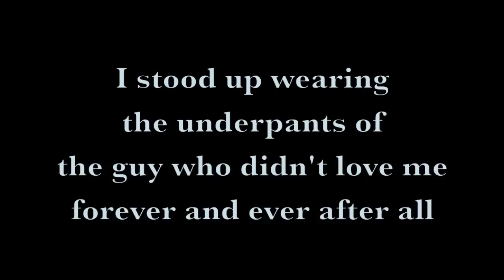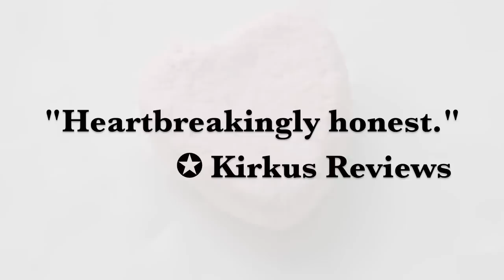Book Trailer: Catch & Release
By Blythe Woolston

I should have died quick. But I didn't. I'm a miracle of modern medicine, only the medicine doesn't get much credit, I notice. People say I'm lucky, or I'm blessed, and then they turn away.

I'm not the only miracle. There's Odd too.

Polly Furnas had The Plan for the future. Get married to Bridger Morgan, for one. College, career, babies. Etc. All the important choices were made.

It was all happily-ever-after as a diamond-ring commercial.

But The Plan did not include a lethal drug-resistant infection. It did not include "some more reconstruction and scar revision in the future." And it certainly did not include Odd Estes, a trip to Portland in an ancient Cadillac to "tear Bridger a new one," fly fishing, marshmallows, Crisco, or a loaded gun.

But plans change. Stories get revised and new choices must be made.

Polly and Odd have choices: Survival or not. Catch or release.

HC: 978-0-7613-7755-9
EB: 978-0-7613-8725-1